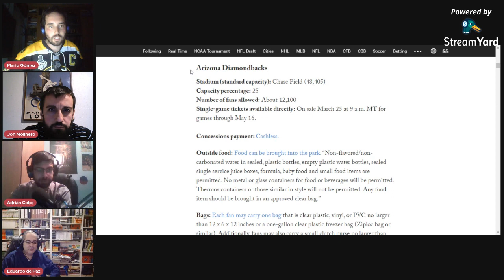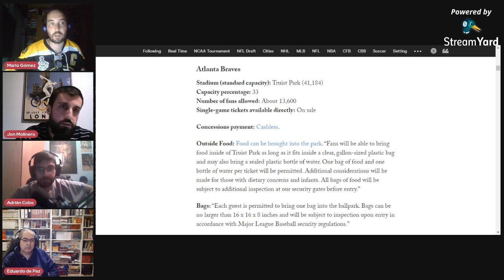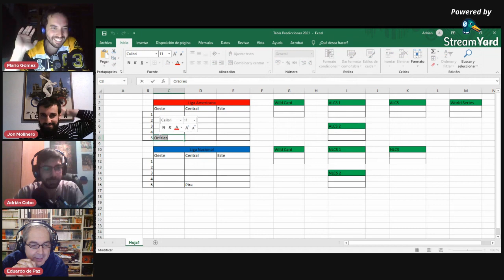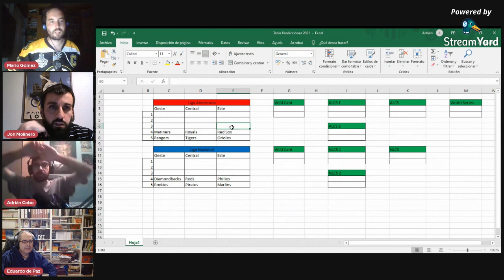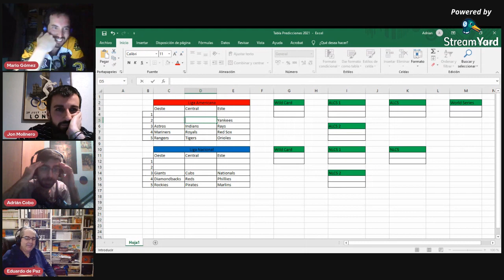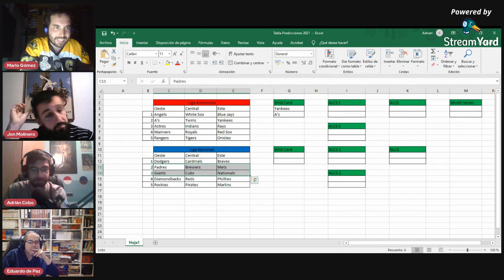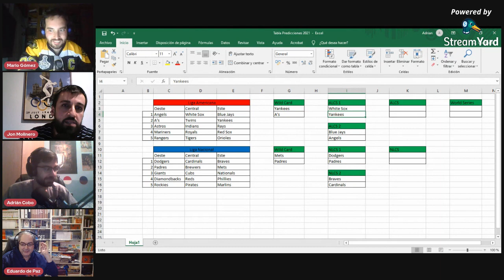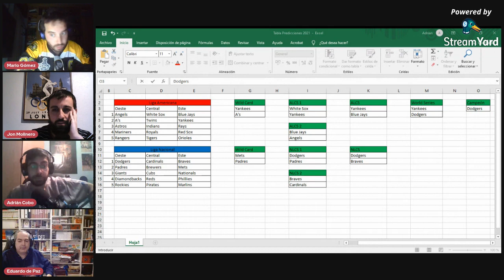01x04 - Preparándonos para el Opening Day con Edu de Paz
Repasamos la actualidad de la MLB con la ayuda del autor del canal Leonishiki, Edu de Paz (@edupaz): La extensión de Salvador Pérez, el público en los estadios por fin, los abridores confirmados y los mejores partidos para el día inaugural. También hablamos de Francisco Lindor, de Trevor Bauer y hacemos un juego final con las predicciones para el final de temporada. Como siempre, con los habituales Jon Molinero (@jonamolinero), Adrian Cobo (@adrian_cobo) y presentado por Mario Gómez (@mario19g).